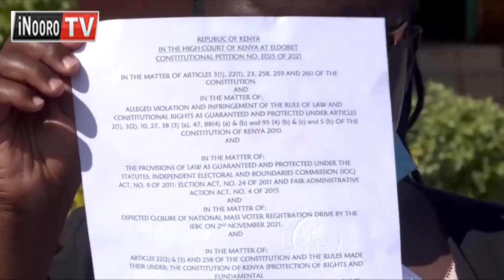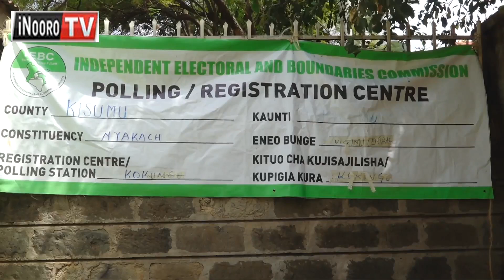Igoti gwatha IEBC yongerere ihinda rĩa woithia wa kura